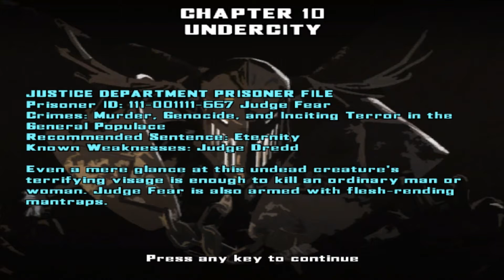Judge Dredd: Dredd vs Death [Playthrough - Part 5] [No Commentary]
Judge Death has been sighted at Resyk, a vast industrial plant where deceased citizens are posthumously processed into resources vital for the city's survival. At present, it's operations are halted, it's remaining staff hunted with the undead overunning it's interior. Promptly, Justice department forces descend upon the infestation though Death escapes into the Undercity.

Judge Fear is holed up in the Undercity as well, this being the remains of New York beneath the Mega City above. Found throughout the crumbling ruins are vampires, undead and cultists with little else surviving these horrors. Fear himself is in an old museum though that's one problem; the next threat is that there is a uncovered plan to merge the Dark Judge's home dimension with ours, requiring Dredd to negate their plans over on their native Deadworld.